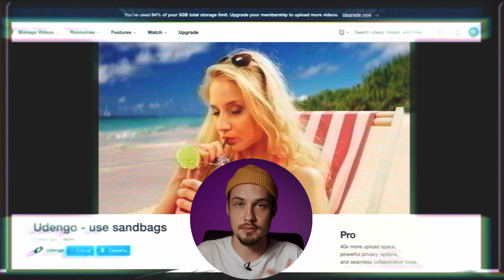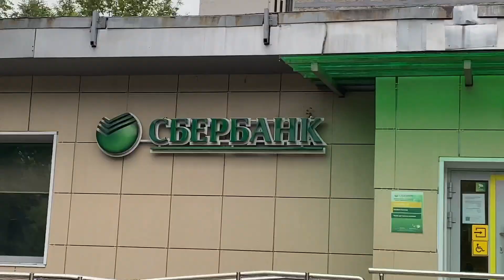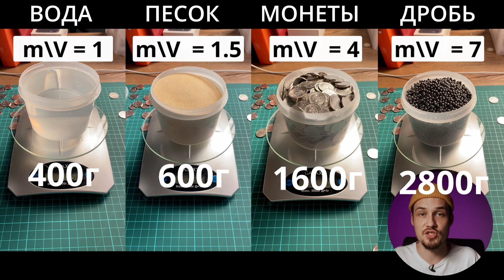Что такое СЭНДБЭГ и чем его лучше набить?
В этом увлекательном видеоролике я расскажу вам о том, что такое СЭНДБЭГ (sendbag) и чем его лучше набить?

Рассказываю истории про съемки.

На этом канале я делюсь своим съемочный опытом.
Рассказываю про инженерные ЛайфХаки в FOOD съемка.
Даю практические советы в работе со светом.
Рассказываю о своей жизни.
Шучу шутки за 300.